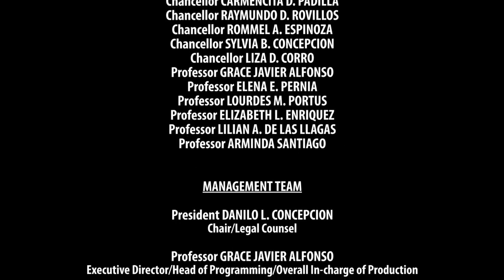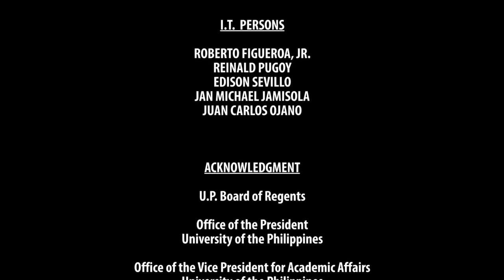SCIENCE INNOVATIONS | Episode 03: Big Data: Traffic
SCIENCE INNOVATIONS
Episode 03: Big Data: Traffic

hosted by
DR. GISELA CONCEPCION
Scientist, UP Marine Science Institute

DR. BENJAMIN VALLEJO, JR.
UP Institute of Environmental Science and Meteorology

with
DR. MAY LIM
UP National Institute of Physics

DR. GIOVANNI TAPANG

SCIENCE INNOVATIONS is a program which will feature scientists and their scientific innovations that are ongoing applications, as well as innovations ear-marked for assessment and evaluation. This is likewise a venue for sharing of successful scientific discoveries and inventions that are now being enjoyed by the communities and the entire nation.